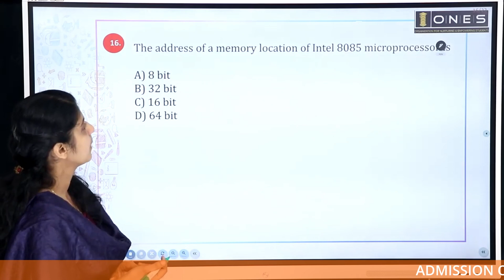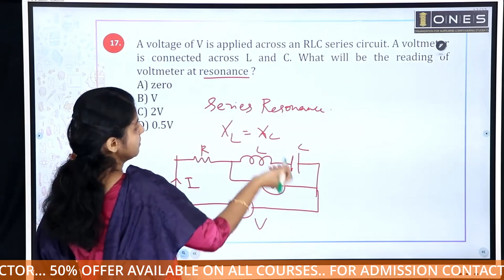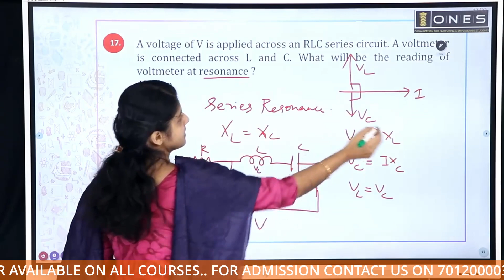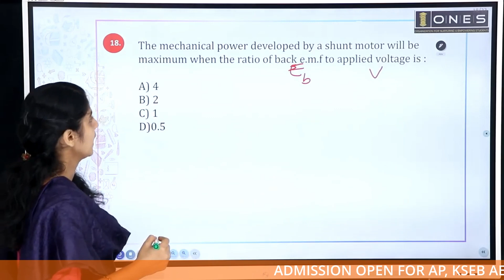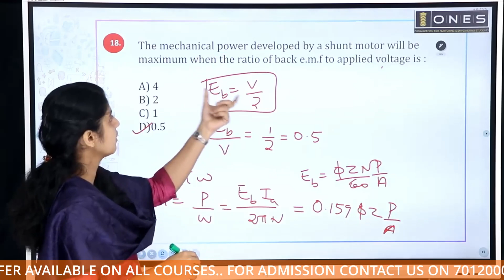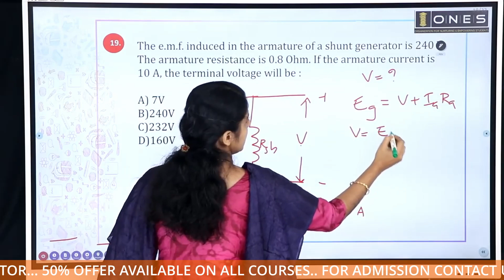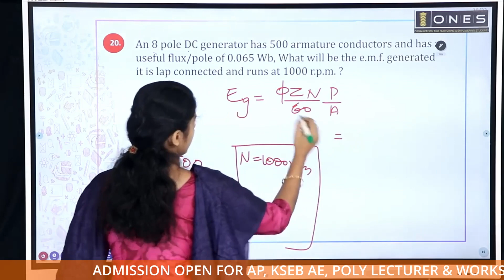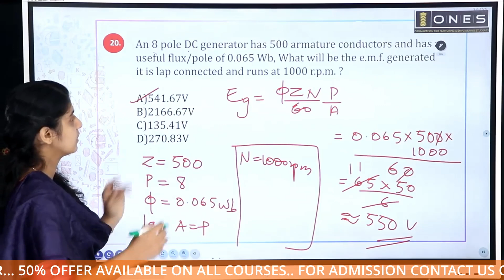Kerala PSC | Electrical Mega Revision Series | Part 32 | ONES